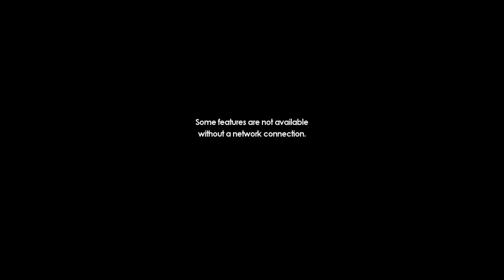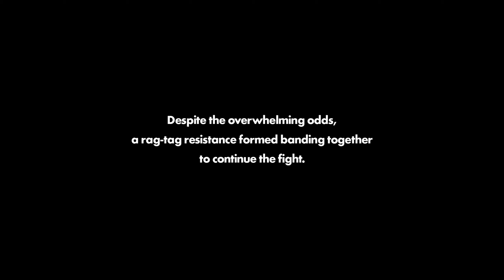lets play sonic forces part 1 sonic lost?!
lets play sonic forces

for the first time sonic as lost and eggman manage to take over the world not on my watch